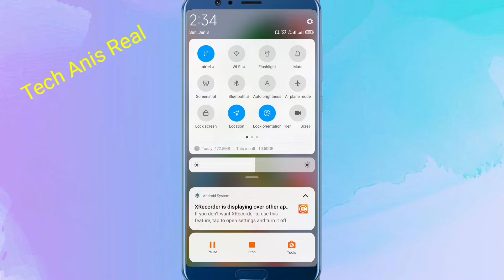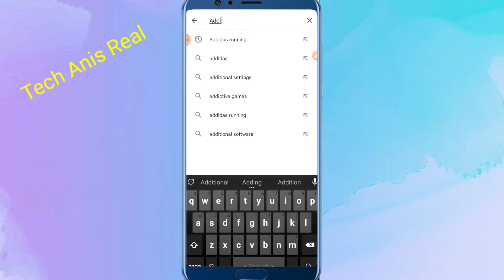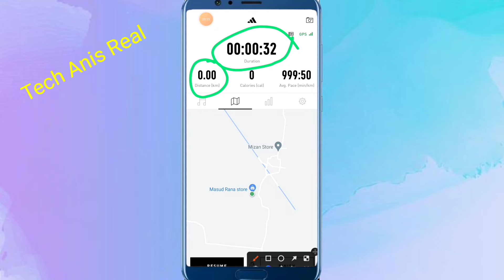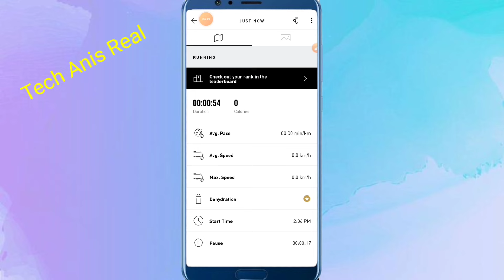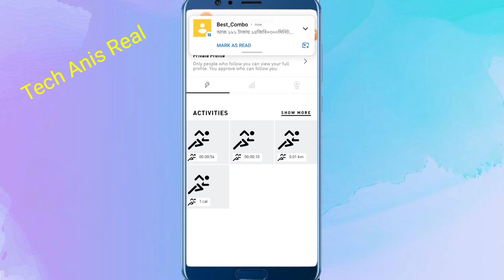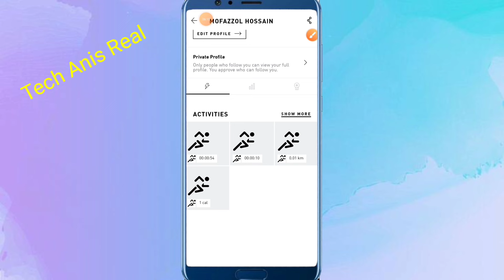কত কিলোমিটার হাটেন মোবাইলে দেখুন মিনিট সহ | See how many kilometers you walk on mobile with minutes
কত কিলোমিটার হাটেন মোবাইলে দেখুন মিনিট সহ মোবাইলে দেখুন কত কিলোমিটার হাটেন মিনিট ম্যাপ সহ   See how many kilometers you walk on mobile with minutes
addidas running spot